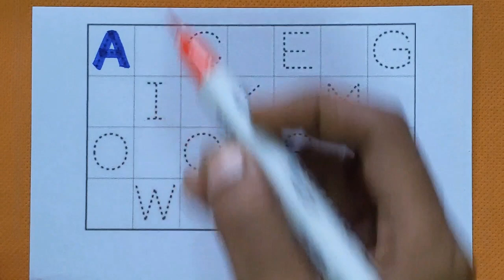Let's trace & write the uppercase alphabets| Write the missing alphabets for toddlers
Let's trace & write the uppercase alphabets| Write the missing alphabets for toddlers | Learn abc

how to write uppercase alphabets for toddlers| let's trace alphabets| kids learning| educational

preshcool learning videos | a for apple| a to z alphabet| kids educational| toddlers learning

how to write abc for children| colors name for toddlers| kids learning alphabets

kindergarten learning videos| alphabets for toddlers| Tracing alphabets for children| writing missing alphabets for children